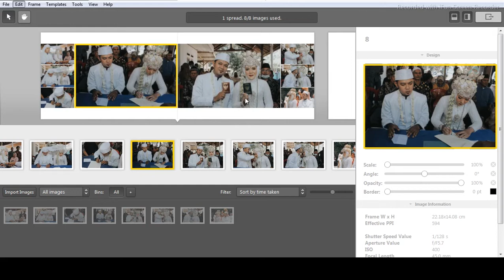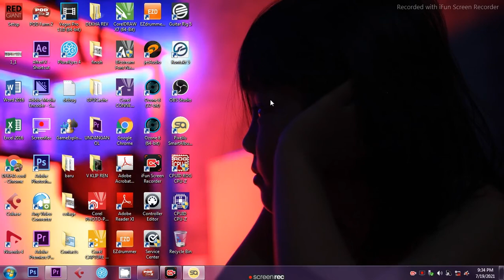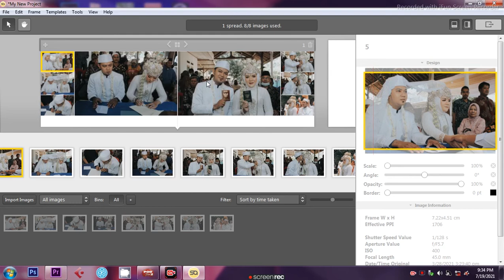CARA EXPORT POTO COLAGE DARI FIXELLU SMART ALBUM